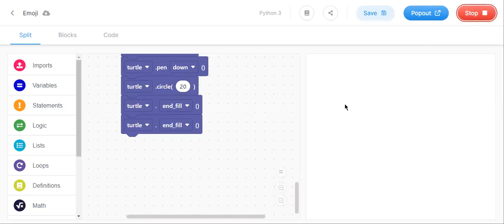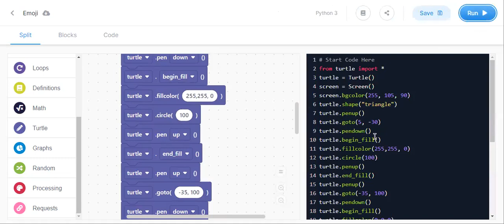Open mouth emoji in edublocks python.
The text code of the project is:-
from turtle import *
turtle = Turtle()
screen = Screen()
screen.bgcolor(255, 105, 90)
turtle.shape("triangle")
turtle.penup()
turtle.goto(5, -30)
turtle.pendown()
turtle.begin_fill()
turtle.fillcolor(255,255, 0)
turtle.circle(100)
turtle.penup()
turtle.end_fill()
turtle.penup()
turtle.goto(-35, 100)
turtle.pendown()
turtle.begin_fill()
turtle.fillcolor(0,0,0)
turtle.circle(10)
turtle.penup()
turtle.goto(45, 100)
turtle.pendown()
turtle.end_fill()
turtle.begin_fill()
turtle.fillcolor(0,0,0)
turtle.circle(10)
turtle.end_fill()
turtle.penup()
turtle.goto(0,0)
turtle.pendown()
turtle.circle(20)
turtle.end_fill()
turtle.end_fill()